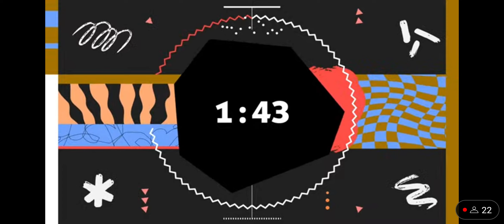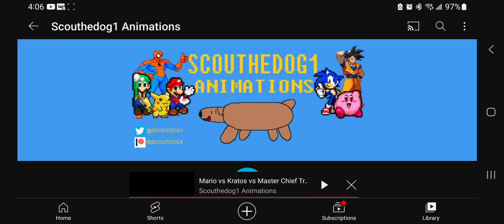Reacting to Mario vs Kratos vs MasterChief Trailer -Scoutthedog1Animations